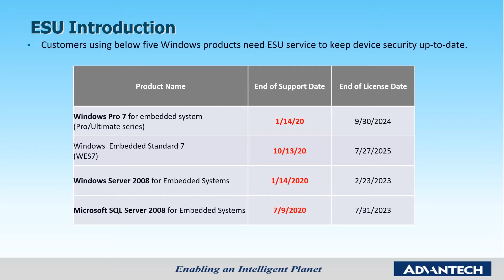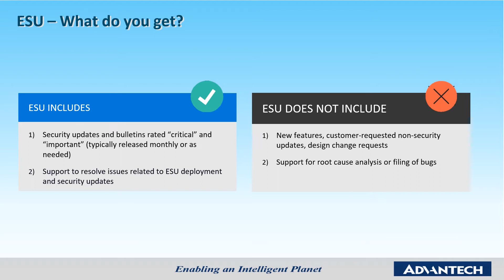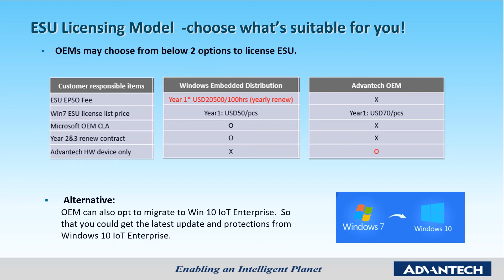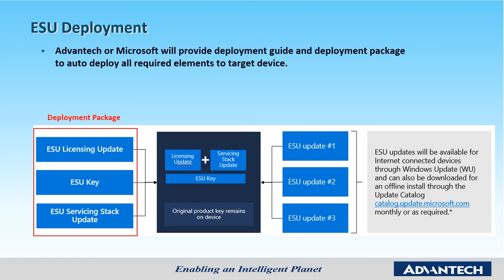Microsoft Windows7 ESU Introduction.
Microsoft is offering paid Extended Security Updates (ESU) after Windows 7’s end of support in October in 2020.

Advantech is an Authorized Microsoft Windows embedded distributor and Cloud Solution Provider.